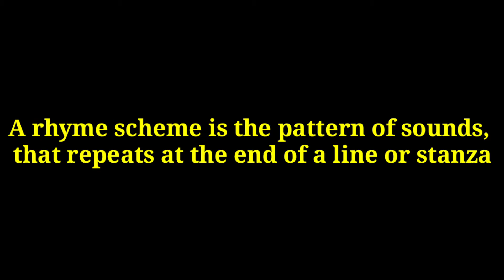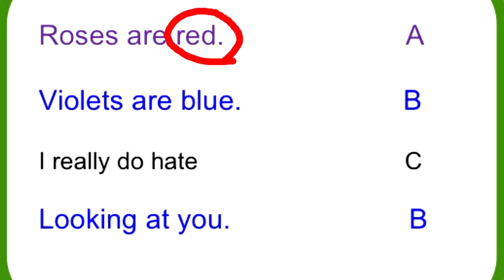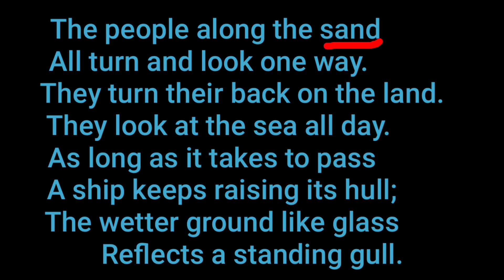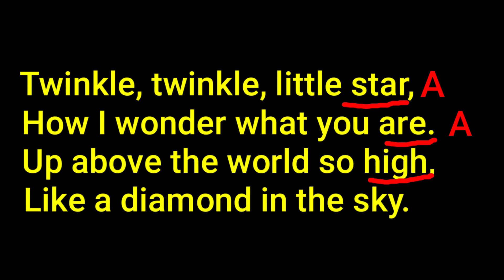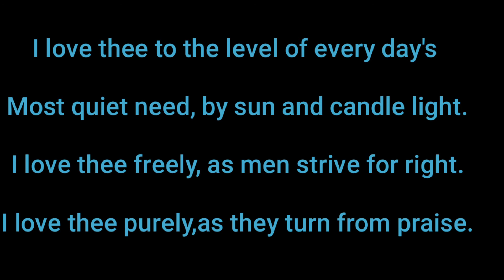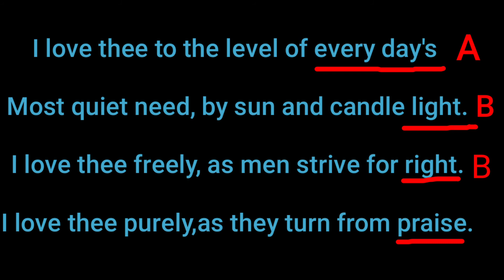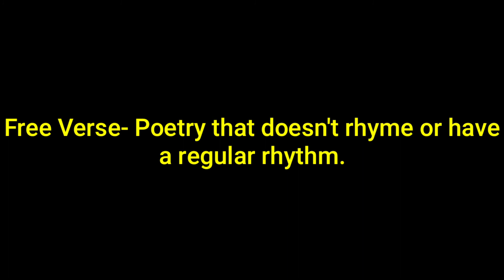Rhyme Scheme || Some basic tricks to identify Rhyme Scheme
Hello everyone, I hope you all are safe out there...In this video I have discussed on Rhyme Scheme.Hope it will be helpful in your studies.
This is an educational channel and if any images that is used then it could be mistakenly... Please be supportive and do not book copy strike 🙏